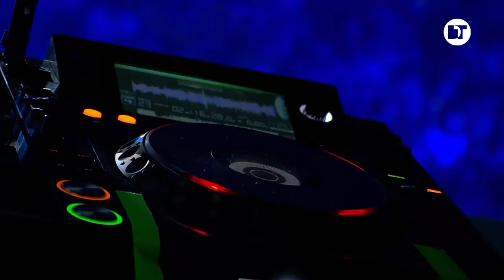Fedde Le Grand | Alfa Future People | Russia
Fedde Le Grand's set filled with progressive beats worked well with the playful light show at ALFA FUTURE PEOPLE.